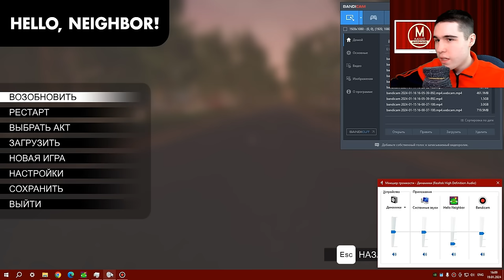Привет сосед в старом стиле - Hello Neighbor Old Style Mod №1